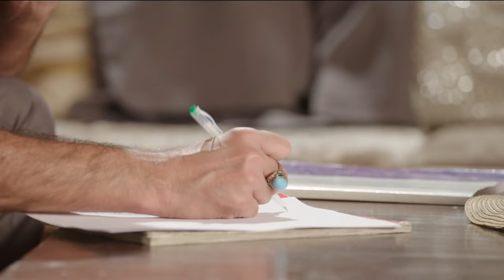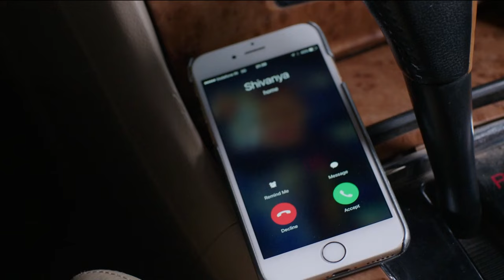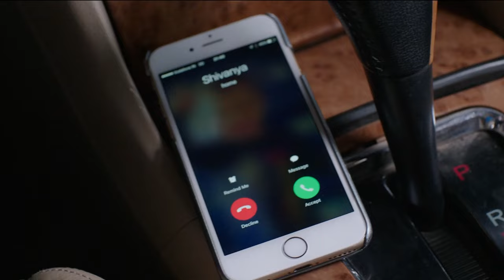İntikam Ateşi Hint Dizisi 1.Sezon 37. Bölüm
Hint dizileri içinde fantastik hikayesiyle izleyiciyi kendisine bağlayan Naagin, İntikam Ateşi adıyla Türkçe dublajıyla Youtube’da! Shivanya ve kuzeni Shesha’nın ilginç öyküsünü anlatan İntikam Ateşi - Naagin Hint dizisi Türkçe dublajlı 37. bölümüyle sizlerle.

Ankush, Viren ve Shailesh, Naagmani adlı büyülü taşı alabilmek için Shivanya’nın ailesini öldürür. Shivanya ailesinin intikamını almak için Ankush’un evine girmeye çalışır. Ankush’un iyi kalpli oğlu Ritik Shivanya’ya aşık olur. Bunu öğrenen Shivanya planlarını rahat uygulayabilmek için Ritik’le evlenir. Ailesinin katillerinden üçünün kimliğini bilen Shivanya sonunda diğer katilleri de öğrenir. Shesha ise Shivanya’nın kocası Ritik’e aşık olur. Shivanya sonunda ailesinin katillerinden biri olan Ankush’u öldürür. Shivanya ve Shesha’nın yılana dönüştüğüne tanık olan Ritik ise büyük bir şok yaşar. Ritik yıllardır doğru bildiklerinin aslında büyük bir aldatmaca olduğunu anlayınca yıkılır.

Ritik, her şeye rağmen Shivanya’ya olan aşkına sahip mi çıkacak? Shesha Ritik’e olan duygularını saklayabilecek mi? Shivanya ailesinin intikamını alabilecek mi? Hepsi ve daha fazlası ‘İntikam Ateşi’ ile Youtube’da yer alıyor.

Yönetmen: Santram Varma, Rajan Kumar Singh
Ülke: Hindistan